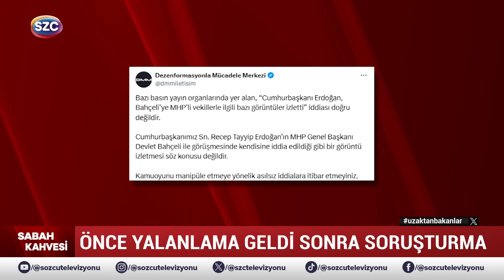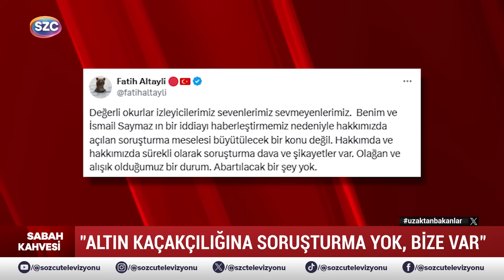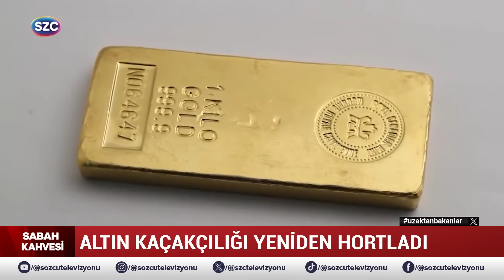Fatih Altaylı ve İsmail Saymaz'a Jet Hızıyla Soruşturma! 'Alışık Olduğumuz Bir Durum'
Digiturk: 60
D-smart: 93
Turkcell TV Plus: 69
Tivibu: 69
Türksat Kablo TV: 76